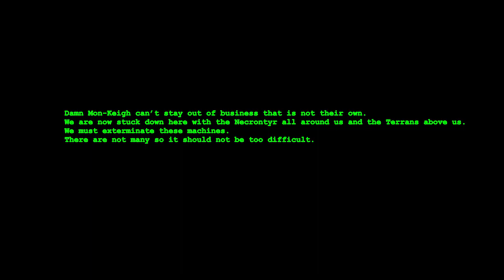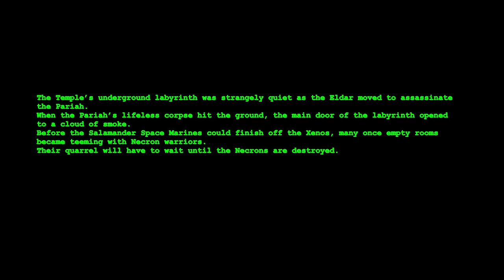RF40K Ep3 [Resurrection]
I tried using some Eldar for this episode. The main weapon I chose was lagging my game but apparently the recording was fine.